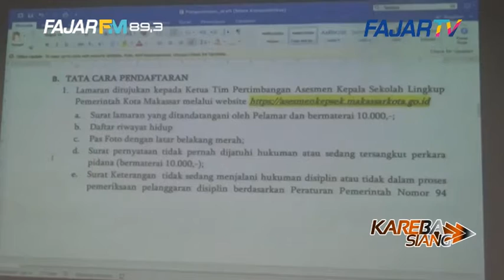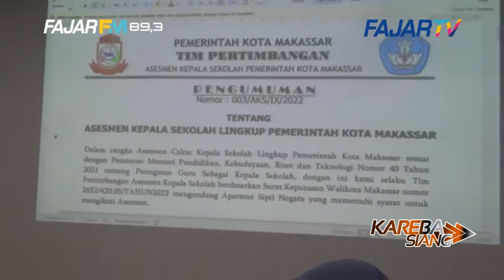ASESMEN KEPALA SEKOLAH - BENTUK TIMSEL, DISDIK ASESMEN 369 JABATAN KEPALA SEKOLAH